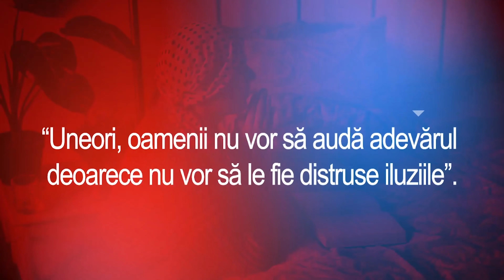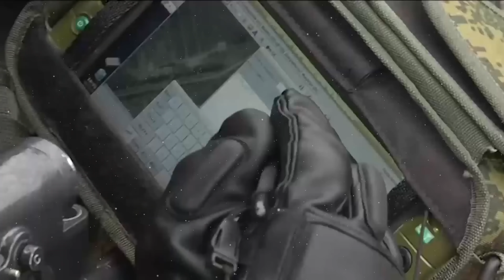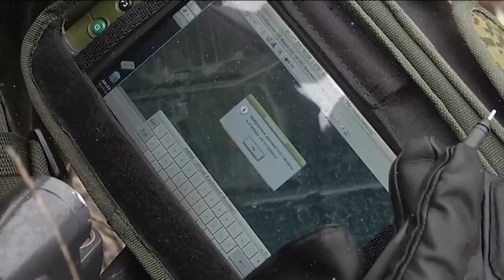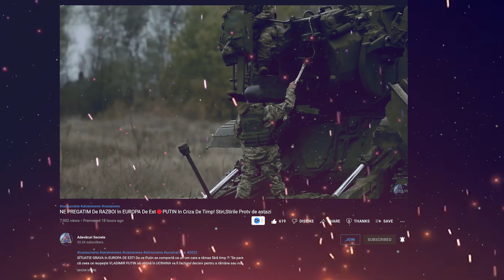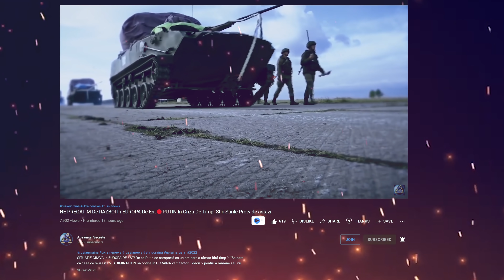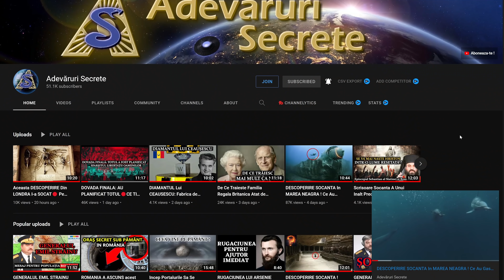PERICOL IMINENT La GRANITA Cu UCRAINA! RUSIA ADUCE 10.000 De Militari💥Stiri,Stirile Protv de astazi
🔴STARE DE ALERTA! 🔴RUSIA a început exerciții militare cu Armament Real lângă Ucraina !!! Peste 10.000 de militari, în compunerea unor grupuri tactice de nivel batalion ale marilor unități de infanterie moto, precum și în cadrul subunităților Trupelor de Apărare de Coastă ale Flotei din Marea Neagră și Flotilei din Marea Caspică au trecut la desfășurarea primelor activități
Abonați-vă la canalul de YouTube: Adevaruri Secrete,TOTAL GRATUIT, pentru cele mai interesante Documentare in Romana ,Stiri, Meteo,Istorie👉😱❤️ APASA AICI și activați notificările!